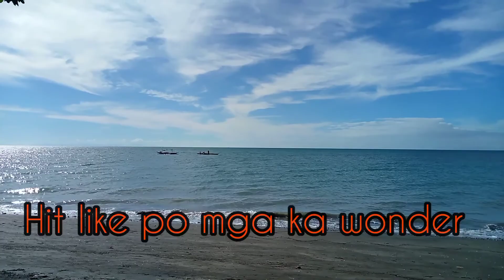BEAUTY OF NATURE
Pumasyal kami after how many Months ngayon nalang uli nakabalik dito sa Dalampasigan nang Talao-Talao. Iba pa din talaga ang natural na beauty nang kalikasan. Maaga kaming pmunta at nag devotion malapit sa dagat. Very rare ang moment na to saming mag ina kaya sana masundan pa nang maraming experiences.